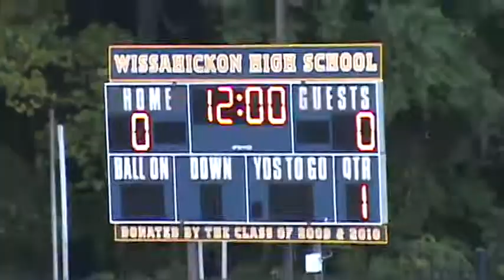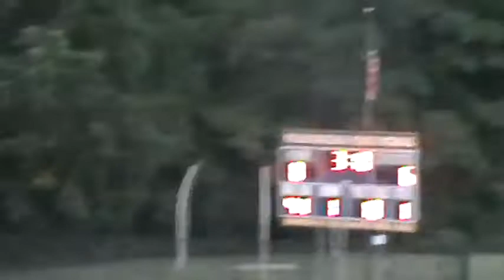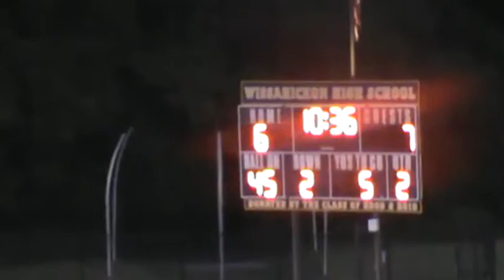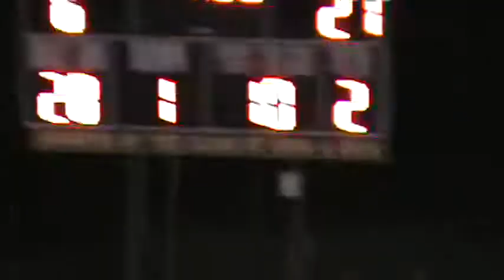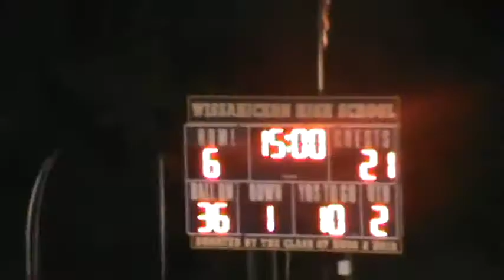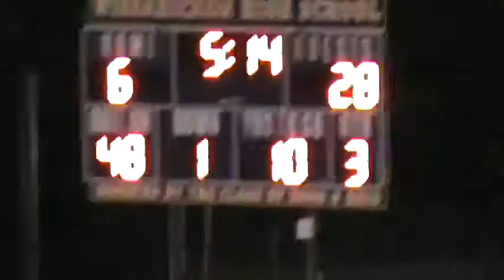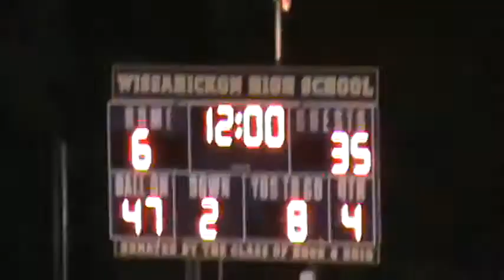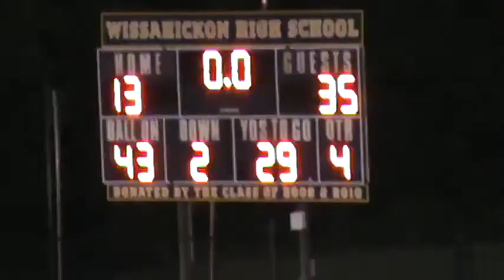Pottsville Crimson Tide vs Wissahickon 9 9 2016